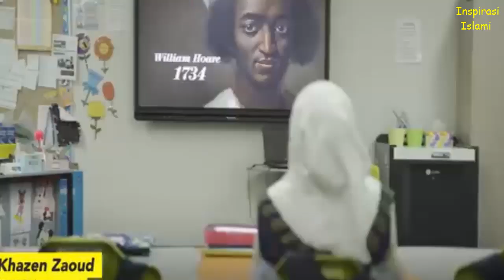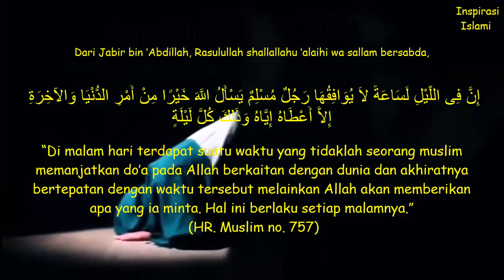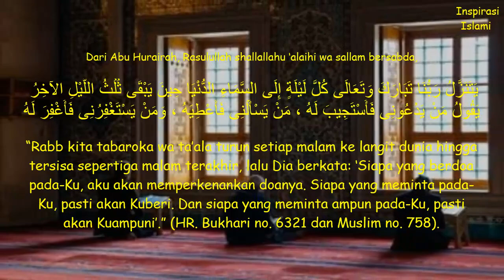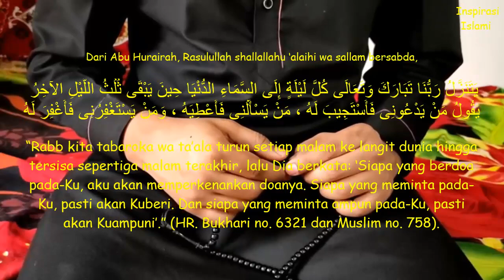Cara Menggapai Hajat di 1/3 Malam (Sepertiga Malam) Melalui TAHAJJUD dan Witir (TAHAJJUD + WITIR)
Ada satu waktu dimana seorang hamba musliim menengadahkan kedua tangannya meminta kebaikan baik berkaitan urusan dunia maupun akhirat maka Allah SWT Akan memberikannya. Salah satu waktu tersebut adalah 1/3 (sepertiga Malam) Terakhir manakala seorang hamba bangun untuk sholat malam dan sholat witir. Hal ini sebagaimana Sabda Nabi SAW:

Dari Jabir bin ‘Abdillah, Rasulullah shallallahu ‘alaihi wa sallam bersabda,

إِنَّ فِى اللَّيْلِ لَسَاعَةً لاَ يُوَافِقُهَا رَجُلٌ مُسْلِمٌ يَسْأَلُ اللَّهَ خَيْرًا مِنْ أَمْرِ الدُّنْيَا وَالآخِرَةِ إِلاَّ أَعْطَاهُ إِيَّاهُ وَذَلِكَ كُلَّ لَيْلَةٍ

“Di malam hari terdapat suatu waktu yang tidaklah seorang muslim memanjatkan do’a pada Allah berkaitan dengan dunia dan akhiratnya bertepatan dengan waktu tersebut melainkan Allah akan memberikan apa yang ia minta. Hal ini berlaku setiap malamnya.” (HR. Muslim no. 757)

Kabar gembira tersebut kemudian dilengkapi dengan:

Dari Abu Hurairah, Rasulullah shallallahu ‘alaihi wa sallam bersabda,

يَتَنَزَّلُ رَبُّنَا تَبَارَكَ وَتَعَالَى كُلَّ لَيْلَةٍ إِلَى السَّمَاءِ الدُّنْيَا حِينَ يَبْقَى ثُلُثُ اللَّيْلِ الآخِرُ يَقُولُ مَنْ يَدْعُونِى فَأَسْتَجِيبَ لَهُ ، مَنْ يَسْأَلُنِى فَأُعْطِيَهُ ، وَمَنْ يَسْتَغْفِرُنِى فَأَغْفِرَ لَهُ

“Rabb kita tabaroka wa ta’ala turun setiap malam ke langit dunia hingga tersisa sepertiga malam terakhir, lalu Dia berkata: ‘Siapa yang berdoa pada-Ku, aku akan memperkenankan doanya. Siapa yang meminta pada-Ku, pasti akan Kuberi. Dan siapa yang meminta ampun pada-Ku, pasti akan Kuampuni’.” (HR. Bukhari no. 6321 dan Muslim no. 758).

Seperti apa caranya, mari simak videonya hingga akhir. Semoga Allah SWT Merahmati kita semua. Amin

Special Thank : Syaikh Ali Jaber

tahajud, tahajud adi hidayat, tahajud 40 hari tanpa putus, tahajud berapa rakaat, tahajud gus baha, tahajud khalid basalamah, tahajud hanan attaki, tahajud syekh ali jaber, tahajud ustadz adi hidayat, tahajud dan witir, tahajjud ki namaz ki niyat, tahajjud ki namaz ka tarika, tahajjud ki namaz,tahajjud ki namaz ki fazilat,tahajjud namaz